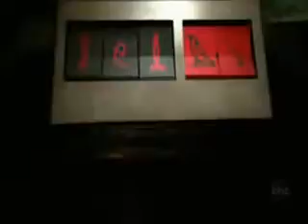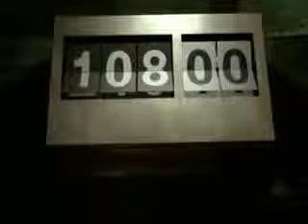LOST_ TREK - scfred - working